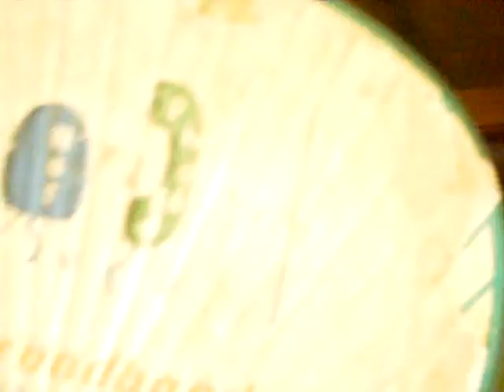kuya una and dabarkads